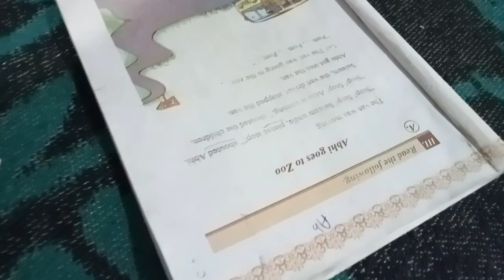Daily vlog in village life style @Meeswapnakrishnavlogs